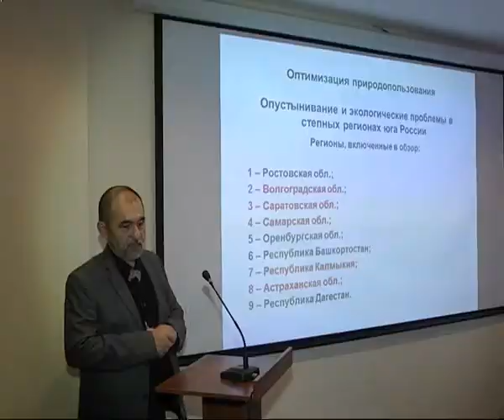Ученые обсудили проблемы обмельчания водоемов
Бороться с маловодьем, сажая деревья. Такое предложение сделали ученые на заседании бассейнового совета Нижневолжского бассейнового округа. Помимо проблемы обмельчания водоемов обсудили и подготовку к половодью, а также обслуживание безхозных гидротехнических сооружений, таких как дамбы, водохранилища и плотины. Так, например, уже к концу года их должно остаться около 500 (ранее их насчитывалось 800). Кроме того, сейчас проводится большая работа по переводу этих объектов на баланс органов местного самоуправления.